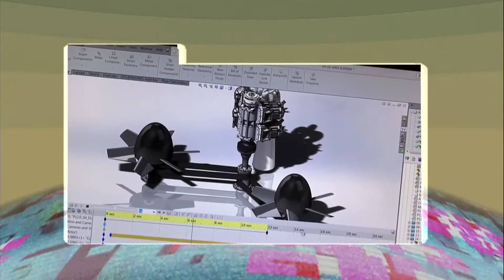Emisiunea Publika Online din 18 Iulie 2015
Emisiunea Publika Online din 18 Iulie 2015 cu Eugen Frimu.

Știrile de azi: Martin Aircraft lansează Martin Jetpack - primul aparat de zbor dedicat oamenilor de rând, Microsoft prezintă HoloLens, elvețienii au lansat programul de curăţare al spaţiului cosmic, iar americanii i-au provocat pe japonezi la o luptă între roboţii giganți.

Rubrica jocuri ne aduce următoarele noutăţi:  Batman Arkham Knight primeşte un nou DLC, în care personajul principal este Batgirl, Warner Bros. au anunţat că personajul suplimentar Predator a devenit accesibil în Mortal Kombat X, iar Uncharted 4: A Thief’s End a primit un clip demo de 11 minute.

Gadgetul zilei este un dispozitiv multi-funcţional care transformă orice telefon cu Android într-un desktop.

La categoria site-uri venim cu noua colecţie de imagini Google Street View din 40 de noi locaţii exotice, şi o hartă interactivă 3D, care urmăreşte poziția a circa 20.000 unități din obiectele ce fac parte din gunoiul cosmic.